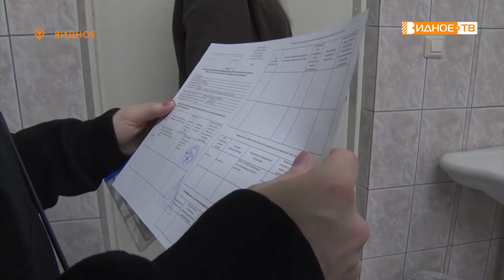ОТ 12 ДО 17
В детской поликлинике города Видное продолжается вакцинация подростков от 12 до 17 лет. Она стартовала 24 января, и за прошедшее время прививку получили 75 детей.